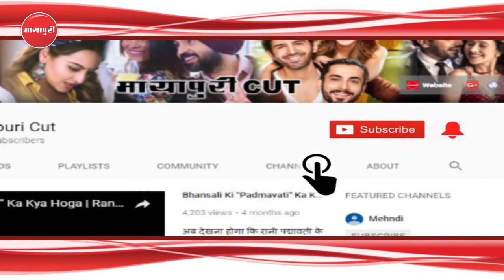Bimari Ke Beech "Irrfan Khan" Ne Share Kar Letter Bataya Apne Aas-pas Ka Nazara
इन दिनों इरफान खान भारत से दूर लंदन में अपनी गंभीर बीमारी का इलाज करवा रहे हैं । वो न्यूरोएंडोक्राइन कैंसर से जूझ रहे हैं । इरफान ने अपनी बीमारी को लेकर एक लेटर शेयर किया । इरफान का ये नोट आपको भावुक भी कर सकता है । 'कुछ महीने पहले अचानक मुझे पता चला कि मैं न्यूरोएन्डोक्राइन कैंसर से ग्रस्त हूं । यह शब्द मैंने पहली बार सुना था । जब मैंने इसके बारे में सर्च की तो पाया कि इस पर ज्यादा शोध नहीं हुए हैं । इसके बारे में ज्यादा जानकारी भी मौजूद नहीं थी ।